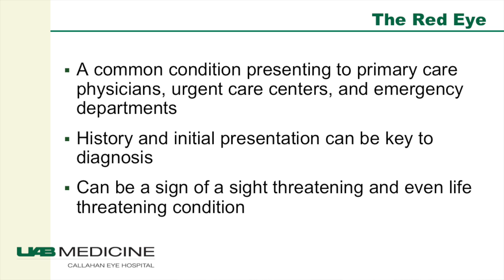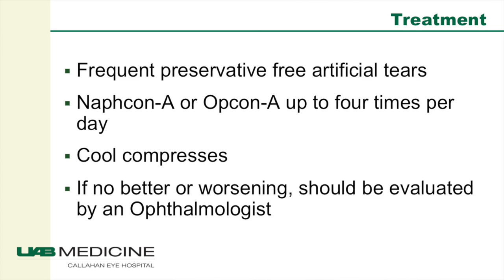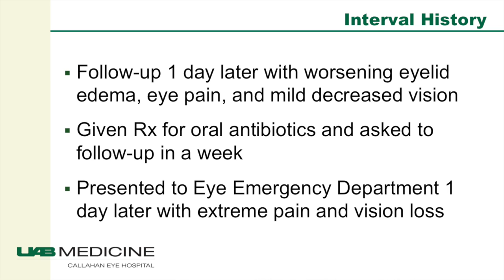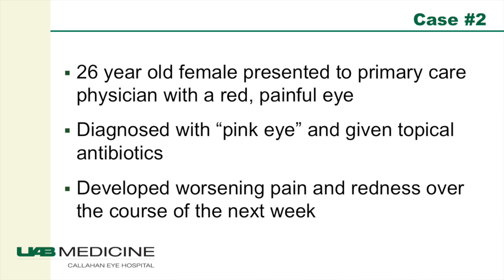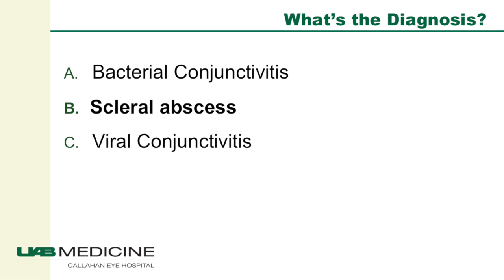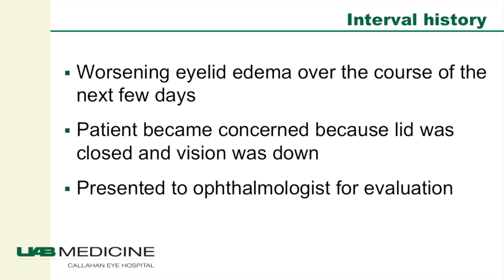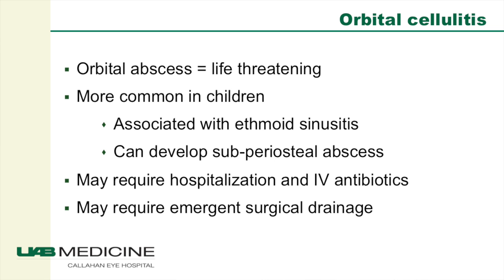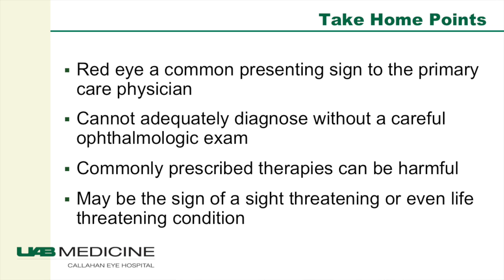The Red Eye: What Primary Care Physicians Need to Know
Target Audience: Primary care physicians

Learning Objective / Overview: Priscilla Fowler, M.D. Assistant Professor and Director of the Cornea Service in the Department of Ophthalmology at UAB, discusses how easily "red eye" can be misdiagnosed. Through the presentation of several case studies, participants should be able to identify common misnomers of red eye presentations, differentiate red eye from other eye issues, and know when to refer a patient to an ophthalmologist.

Accreditation statement: The University of Alabama School of Medicine is accredited by the Accreditation Council for Continuing Medical Education (ACCME) to provide continuing medical education for physicians. The University of Alabama School of Medicine designates this online enduring material activity for a maximum of 0.25 AMA PRA Category 1 Credits™. Physicians should only claim credit commensurate with the extent of their participation in the activity.

Expiration Date: January 10, 2019